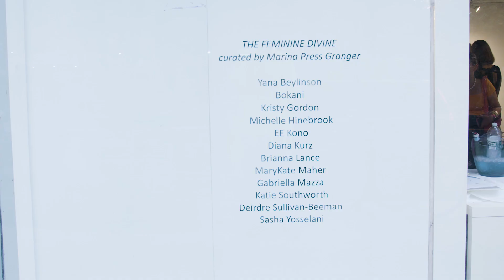The Feminine Divine at Formah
Take a look inside the show, 'The Feminine Divine' at Formah Gallery in Lower East Side. Curated by the founder of The Artist Advisory, Marina Press Granger!

The opening reception took place on July 25, Thursday 6-8pm.